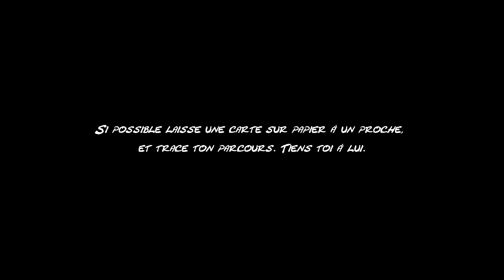Pas si on est de vidéo et de ride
Alex en a marre de toujours filmer les autres et meurt d'envie de se voir rider. Il appelle un ami pour mener à bien son idée.
Subtitled in spanish and traductor disponible on commands bar. (beta)

Si quelqu'un se sent et s'offre à faire le sous titre en anglais et/ou autre langue, il sera le bienvenue. Merci.
Si alguien se ofrece en traducir los subtitulos al ingles u otro idioma, sera el bienvenido. Gracias.